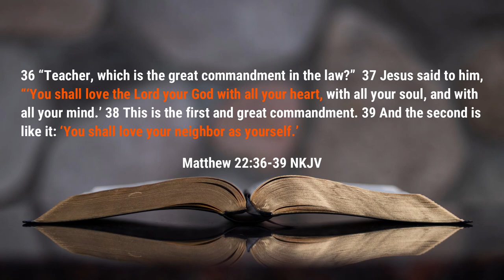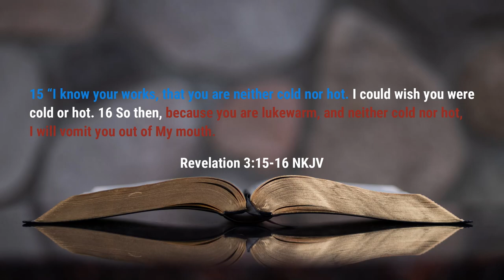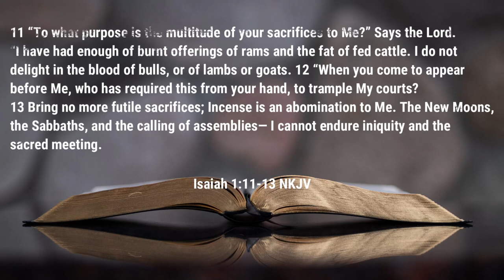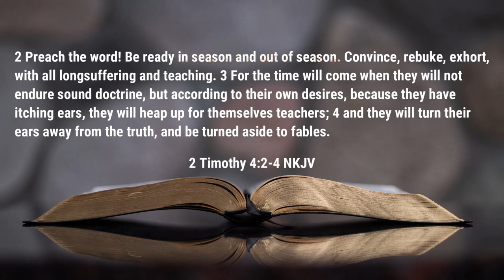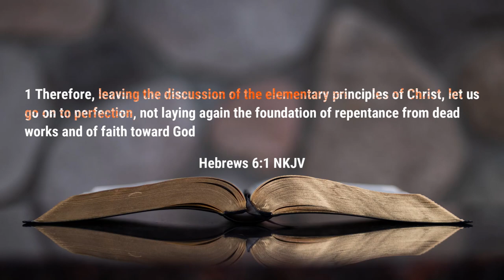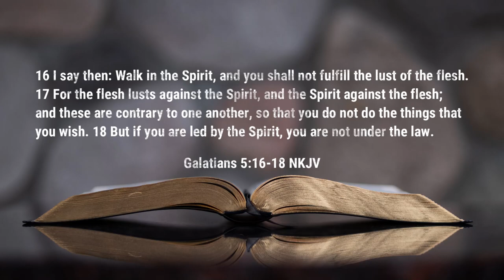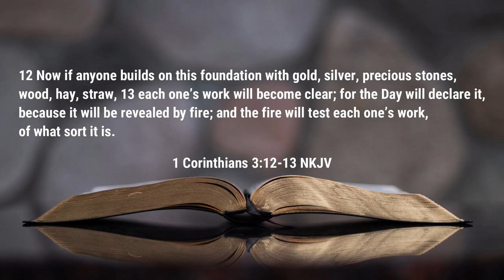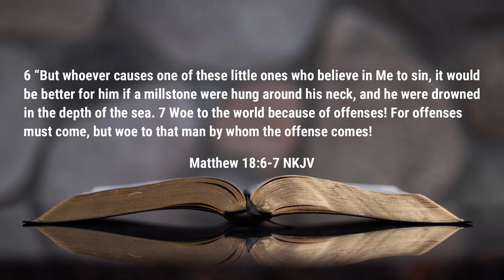Sermon - Stop Acting Out of Character - Rev. Leo H. McCrary II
Do you know who you are and if so, are you being true to your identity as a child of God are are you acting out of character?  There is a great responsibility that the child of God lives with that we must be aware of.

Video sections

0:00 - Sermon Highlight
0:38 - Introduction
3:11 - Acting in Character
6:36 - Acting Out of Character
12:07 - How One Becomes Complacent
26:02 - Be True to Yourself
38:28 - Coming Under Fire
43:14 - The Believer's Responsibility

Podcast locations
Amazon music